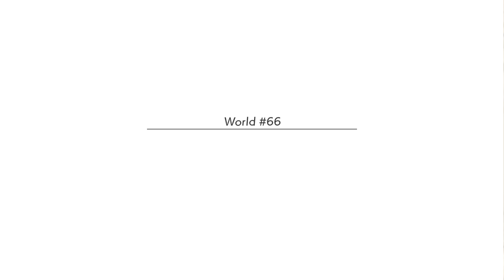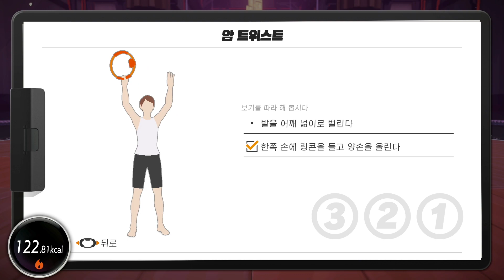Day 287 - (거의) 무편집 Longplay (마스터 모드, 만렙, 운동 부하 30)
287일째 플레이의 Longplay 영상입니다.
꽤 긴 영상이므로 지루하실지도 모릅니다.
중간에 녹화 오류로 약간 끊긴 부분이 존재합니다.